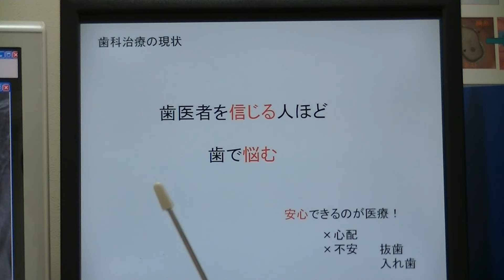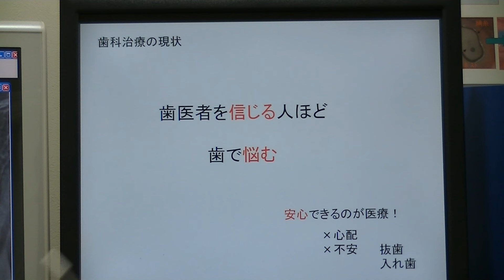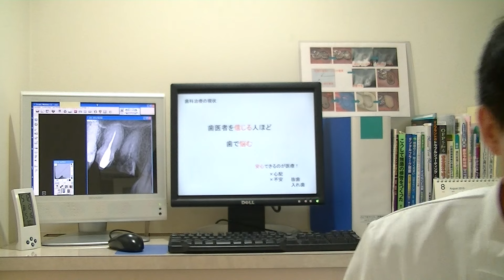顕微鏡歯科治療・歯を抜かない！渋谷区恵比寿はしもと歯科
麻酔をしない歯を抜かない歯医者・歯の悩みの現状は？
歯医者を信じると歯を失う原因の一つになります。